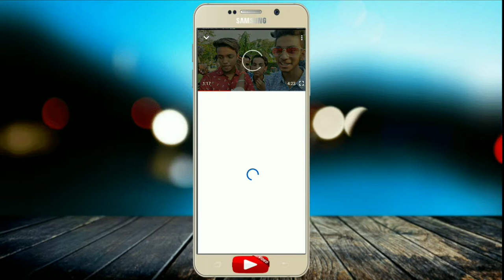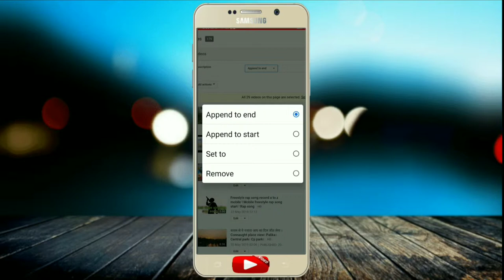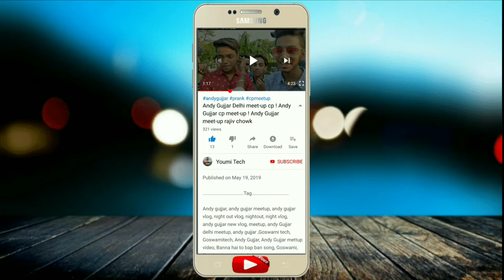how to remove all video tag one click on YouTube । Hindi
Hi friends. 💓 .

.Tag.

GoswamiTech
TechGoswami
Technical Goswami
Goswami YouTube
how to add remove tag on youtube
How To Write Best Title tags Description For Youtube Video Youtube Seo Tips Hindi ।